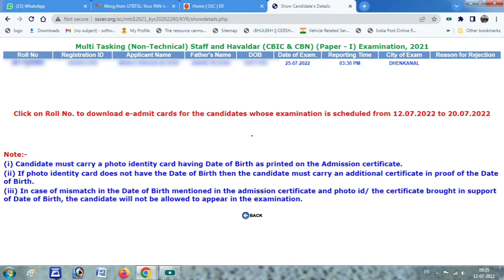SSC ADMIT CARD DOWNLOAD